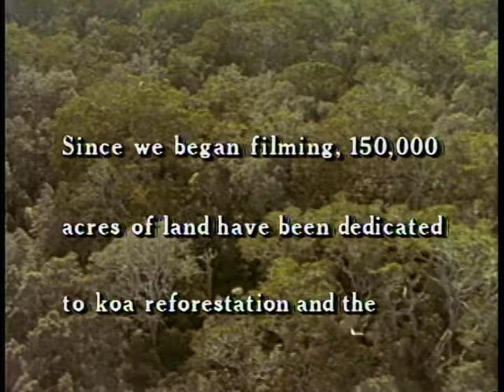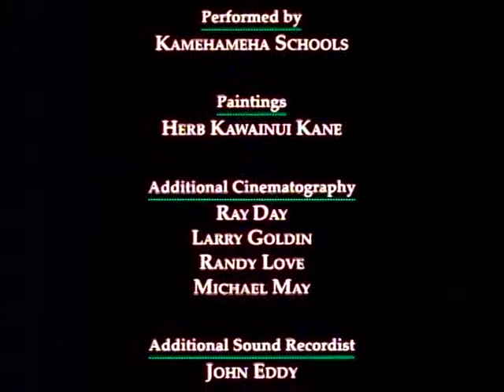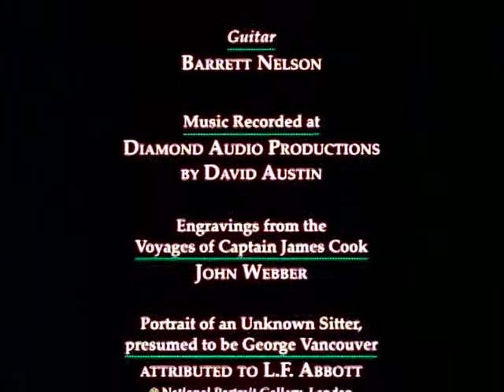In The Wake Of Our Ancestors.mpg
Documentary about traditional canoe building and wayfinding,  leading to th biluding of a voyaging canoe for the island of Hawaii.